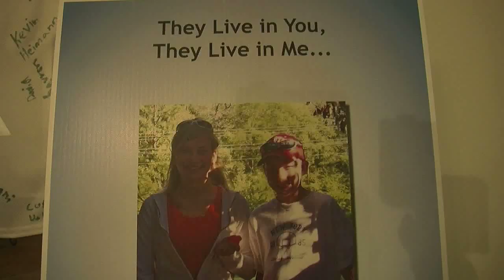Skid car teaches defensive driving to young drivers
Montville Township police unveil the skid car which will provide free training to drivers between the ages of 16-19.